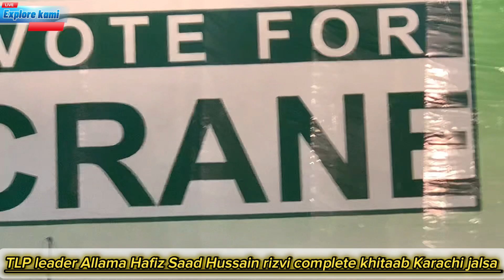Therek e labbaik Pakistan 🇵🇰 Karachi jalsa || complete khitab Saad Hussain rizvi